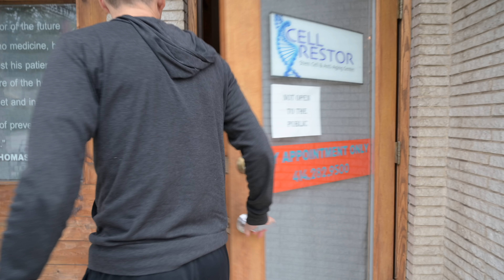This changes everything... 😔